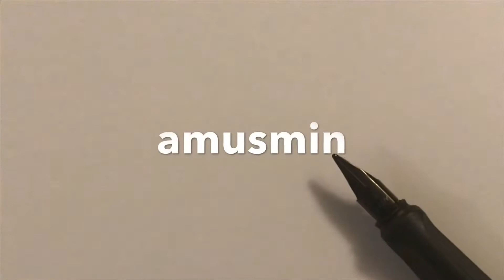amusmin - celebrating pushpānjali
amusmin - a visual recitation from the book Pushpānjali - a collection of visual verse, under the section of daata - dedicated to June 7 born. Your fundamental tenet is that you are in that reality. Congratulations!

power of pen and ink drawing visual art poetry meditation yoga mindfulness

live life! love n light!